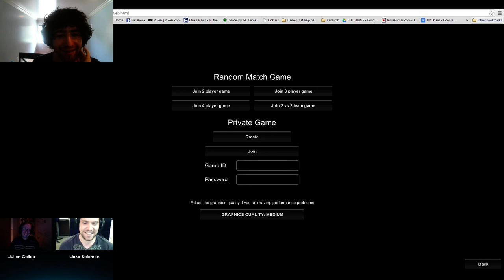A Game And A Chat: Julian Gollop, Pt 3 (ft XCOM Designer Jake Solomon)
After Julian and Jake quelled their palpable bloodlust with no-holds-barred strategizing, they stuck around to discuss strategy in all ways, shapes, and forms. The ensuing discussion between two generations of X-Com/XCOM developer honed in on narrative in game systems, making strategy "cool" again, boardgames' impact on turn-based strategy, the past, the present, the future, and the ultra-future. It was kind of an epic. WATCH.